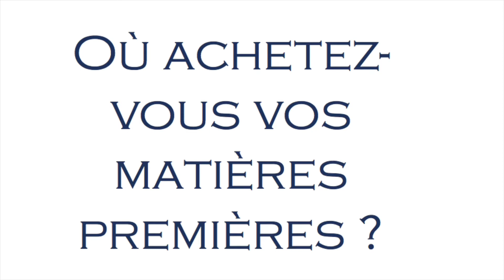Opération Transparence Sublimis : la mode anti-régimes !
Sublimis livre ses secrets d'inspiration et de fabrication, sur ses modèles d'exception.

Ne ratez pas l'occasion de voir comment sont étudiés nos modèles, les matières premières choisies, comment sont fabriqués nos produits : on vous dit tout !

Sublimis, LA marque de maillots de bain ANTI-régimes !